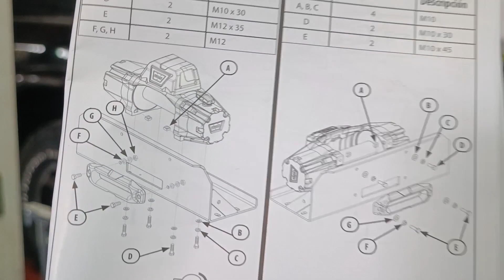Accesorios a medida y al gusto del cliente, especialidad de DFR 4x4 buscalos en Sáhara 4x4